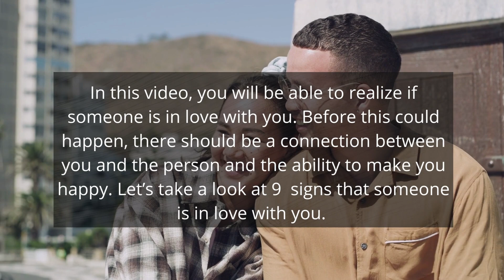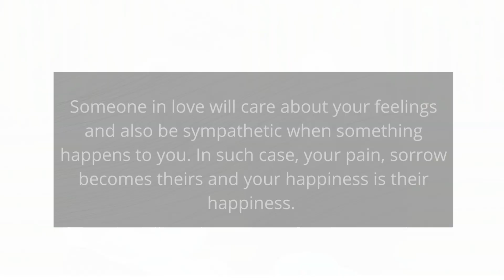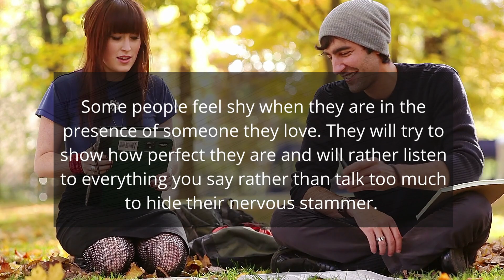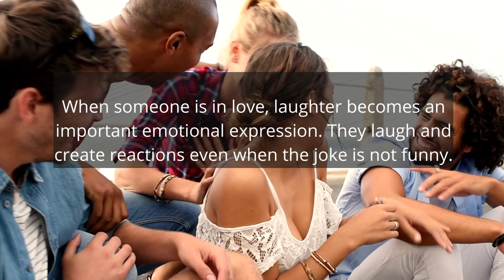9 Signs That Someone is Deeply in Love With You |Psychology Facts| Human Psychology| Human Behavior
9 Signs That Someone is Deeply in Love With You.

#9 signs someone is deeply in love with you.
psychology facts
human psychology
# Interesting Psychological facts about someone in love.
psychology facts about boys
Psychology facts about boys in love
Psychology facts about boys' feelings

This video is produced by the Psychology Shade team.

Voiceover Artist: Emmanuel Odey.

A lot of effort in research has been put into this video to give our viewers valuable information.